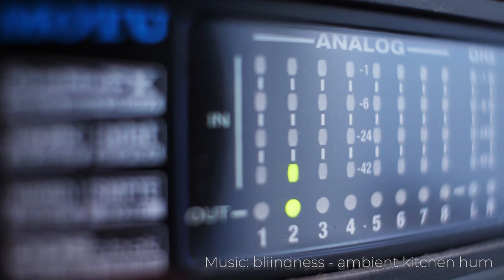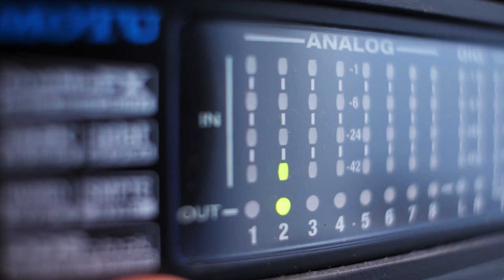Six Minutes - 203 - Green Light